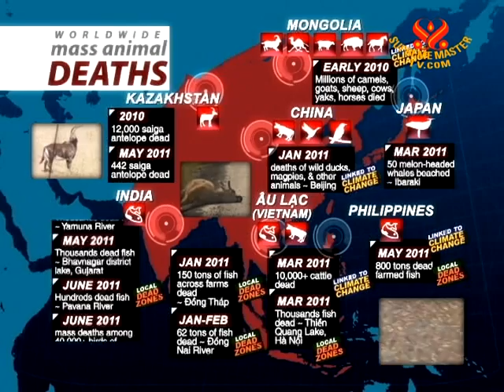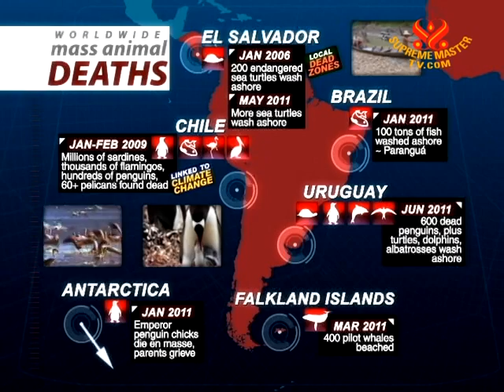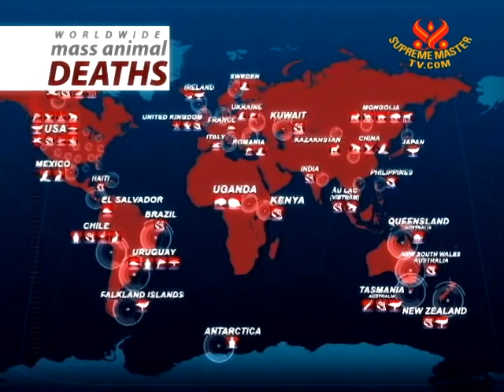Worldwide Mass Animal Deaths - 17 Nov 2011